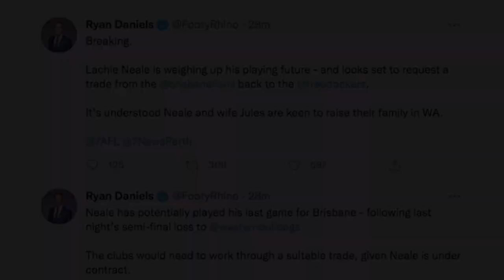Lachie Neale Returning To Fremantle??